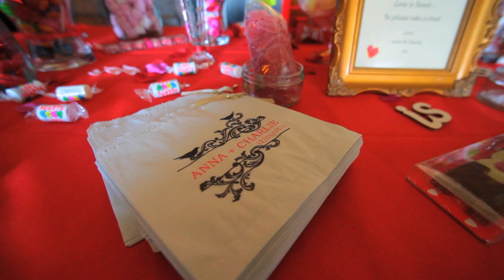Charlie and Anna's Wedding Highlights